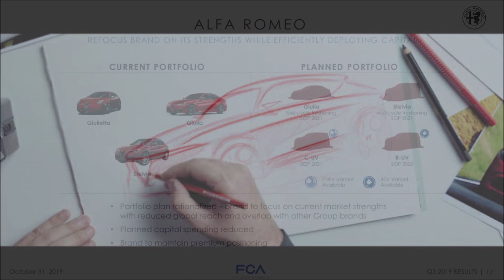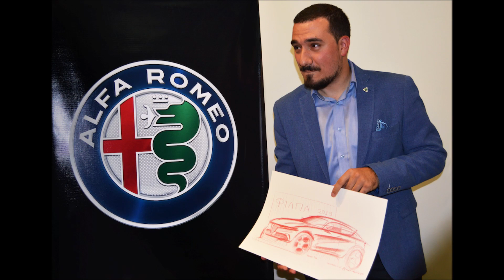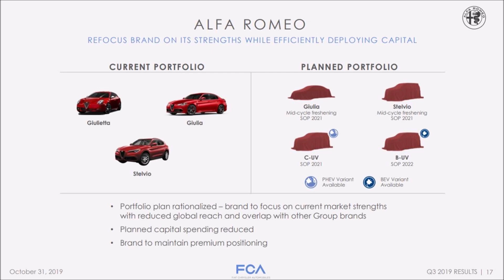An Electric Peugeot Alfa Romeo Is On The Way?!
Rumor has it we may be getting an electric Peugeot Alfa in the near future